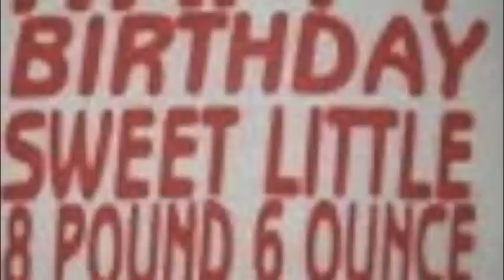I made this Holiday video for all my dear friends on Facebook Thanks for your association!